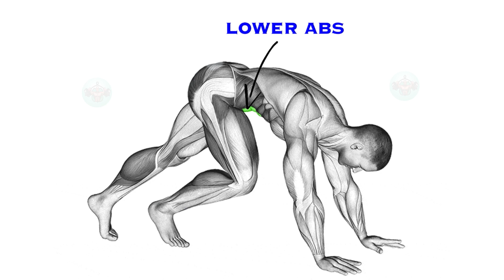Sharp ABS WORKOUT for BEGINNERS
1)This video has no negative impact on the original works (It would actually be positive for them)
2)This video is also for teaching purposes.
3)It is positively transformative in nature.
4)I only used bits and pieces of videos to get the point across where necessary.